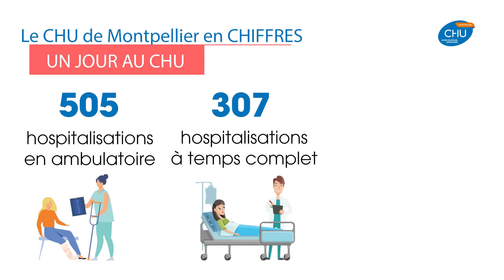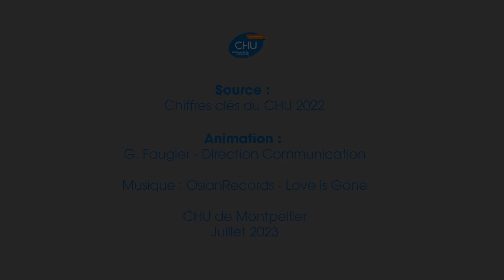Les chiffres clés 2022 sont disponibles !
Ça bouge au CHU ! Découvrez les chiffres clés de l’année passée : une nouvelle preuve que les équipes du CHU, dynamiques, s’investissent.